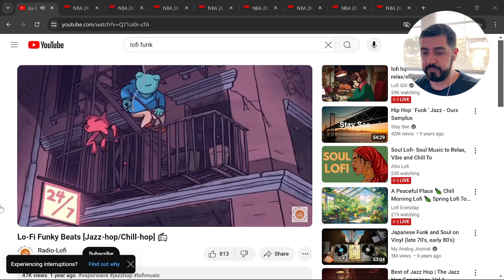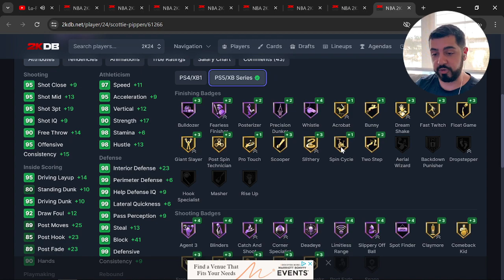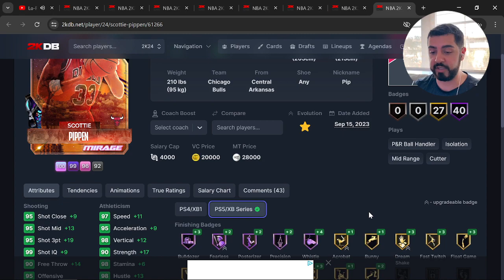New GOAT LeBron and Regal Collection are HERE! Are the Father's Day Evos Worth Completing? MyTeam